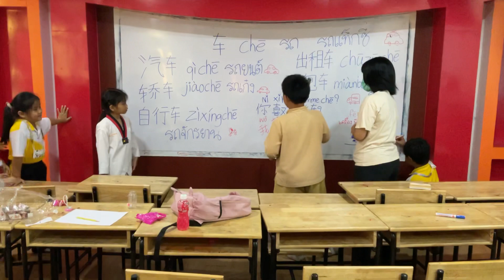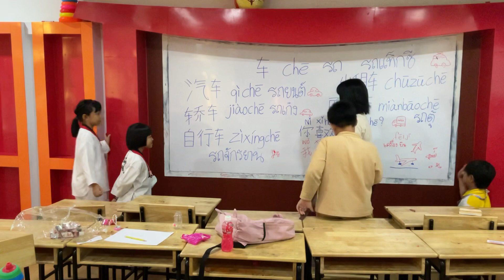เด็กไทย 7 ขวบ เรียนภาษาจีน泰国7岁小朋友学习汉语